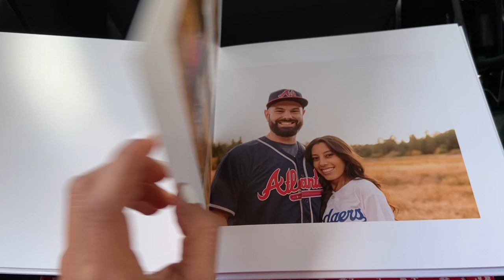MY BEST FRIEND'S WEDDING + Maid of Honor Speech (Vlog)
Hello guys, in this vlog I take you guys with me to Cali for my best friend's wedding. It was seriously a perfect day and I hope you guys enjoy this special video. I love you all, thanks for the constant support!

Cate & Chloe Earrings: